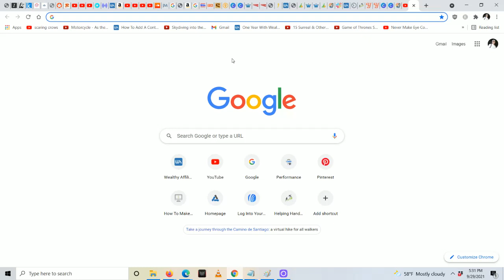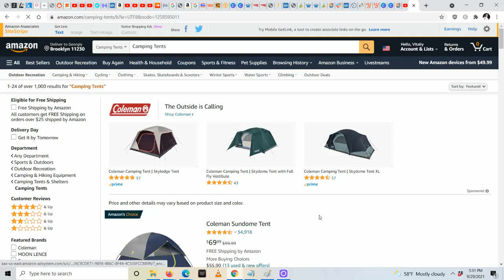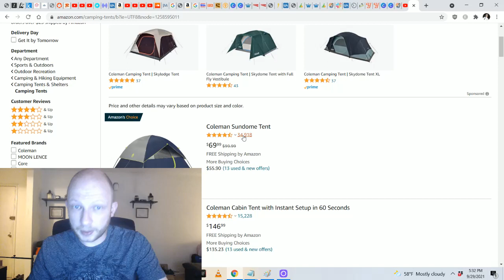What to Promote as an Affiliate Marketer (That Makes You Money)